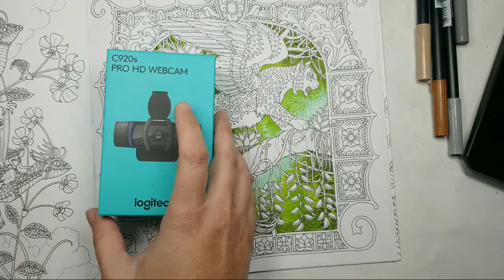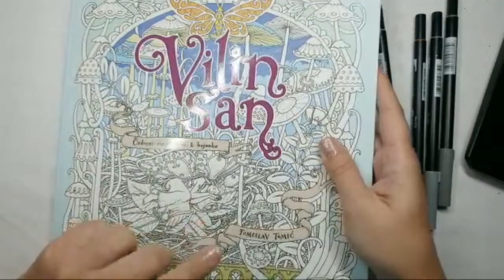Live! Vilin San Flying Cat Ep 2: Wood Frame And Drop Shadow with Tombow ABT Brush Markers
The book we're coloring for this series is Vilin San by Tomislav Tomic.

Materials used in this video:
Tombow ABT Brush Markers: 992, 977, N75

• All opinions and comments expressed in my videos are purely my own
• Join my Facebook group for fun events, color alongs, and more!
• Want to send me supplies for the channel? Here's my wishlist
• Got a question, suggestion or idea? I'm here for you.
• Thanks for your likes, comments, and subscriptions! I do this for you!